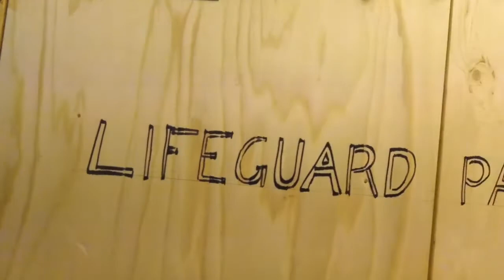005: Planning to Sailing Around the World while Working two Jobs and Running a Family Home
Working two jobs, three kids and running a house is difficult at the best of times, but summer holidays and packing up a house ready for our big move really add to the complexity and stress.  As a working mother, trying to keep on top of it all seems an impossible task at times, but it helps that a really enjoy my work and love the challenge.

TRANSCRIPT

I've got several jobs - Coxwain on the lifeguard boat, so my job is to patrol up and down all the beaches in Brighton and Hove.  It's not 9:00 to 5:00, it's unsociable hours, you're on the boat for eight hours of the day, you’ve got to be constantly alert watching out for things listening out for  lifeguard posts and when the weather’s rough it's also quite stressful because you want to make sure that you keep yourself, your lifeguards safe and also be on call for anyone else that needs any assistance on the beach.

The second job is freelance work - I take people out on yachts. You get children doing activity weeks, you get corporate groups wanting to do team building and you get birthday parties, Hen and Stag groups, they're probably the most hilarious because they will turn up with their canapes and their bottles of Prosecco and then as soon as we exit marina - it's one of the most precarious marina entrances here in Brighton - and as soon as you exit, the boat just suddenly starts going up and down the waves and the canapes go flying and everyone’s looking a bit green.  But yeah, I love being out doing that kind of thing it’s outdoors, it's exciting, it's got responsibilities.

It’s very hectic in the morning trying to get ready for work and the kids off to school.  Trying to do their packed lunches, get their stuff ready and then get my stuff ready as well.

I have eight hours on the boat so I need to make sure I've got enough food.  I need to have a flask of tea, coffee, water, all my gear and then I take them down to school, some of the time I come back then try to cook the evening meal and then I cycle to the marina with all my gear.  If it’s a south-westerly then it's doubly hard.  Other than that it's a really nice cycle.

The most difficult thing is organising childcare which any other working parent would know.  Kids finish school at 3:15 and I don't get home till 19:00 - I don't see them till it's bedtime.  I try and make it so Woody doesn't need to pick up the kids until around 17:00.  Luckily I've got some really good. friends around, so if they're at a friends he'll go and to pick them up from there.  When he's away it's even more difficult.  Woody finds - you know - he's not used to dealing with the kids and he finds it quite difficult and [LAUGHS].. I'll just leave that one! Sorry Woody!

Summer holidays are coming up.  I can't do so much work so I have to cut back.  So I'm kind of like torn between wanting to go out and do my work which I really enjoy as well and being with the children.  The other thing this summer is we're supposed to be unwinding everything and packing up and moving on and I'm going to try and work that out around the kids so that's going to be a bit challenging.  You've got to kind of keep the house going.  The house actually turns out like a complete tip, the kitchen is never like this in the summer holidays.  You're making packed lunches, you're going out doing things.. come back.. tea it's just kind of constant - it's like being a catering industry sometimes.

It's about keeping them active really. If they stay too long inside they’ll start fighting and the other challenging thing is, when I'm at home with the kids I'm often on call for the lifeboat so you never know when that might happen, you're always aware that the pager could go off.  The last shout was a few nights ago - it was a night I'd been lifeguarding all day so I was exhausted and it was a boat in trouble outside the marina - engine failure - and had to be towed in.  So I went around about midnight probably got back in around about two. It takes about half an hour to kind of calm down again and then get to sleep so I don't know how many hours
sleep I got that night really.

And the next day I was up, it was a school day I think and I was back on lifeguard duty from 10:30 for another 8 hours.

Coming Soon!